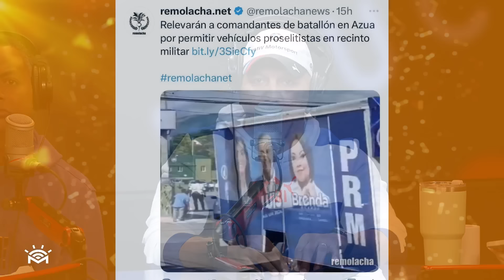Problemas en el parqueo del AILA - Parejas prefieren RD para su luna de Miel (Bueno, Malo y Feo)